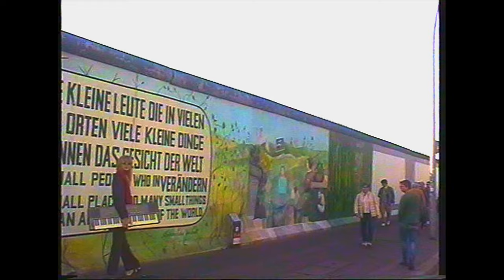Mazey Haze - I Feel Like a Child (Official Video)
Mazey Haze - I Feel Like a Child

Song credits
Lyrics: Nadine Appeldoorn
Production: Nadine Appeldoorn & Pieter Vonk
Mix: Pieter Vonk
Master: Wessel Oltheten

Drums: Juen Schütt
Bass: Simon Christiaanse
Electric guitars & acoustic guitars: Denzel Sprenkeling
Vocals, keys, percussion, vibraphonette & mandoline: Nadine Appeldoorn

Video credits
Directed by: Allard de Bruijne
Cam: Allard de Bruijne & Roy Laane
Edit: Nadine Appeldoorn
Recorded in Paris, Berlin & London, october 2022

Lyrics
When I look out the window
I see what my mind made up
Every motion has meaning
It’s talking to me
To me

I don’t see what you see but it’s alright
I don’t waste my time
I feel like a child

Don’t look at me if you think you know
It’s hard to trust people anymore
Throwing with promises like plastic in the wind

Always something going wrong
Keep walking ‘till you touch the sun
Don’t tell me about it when you’re done
And don’t run